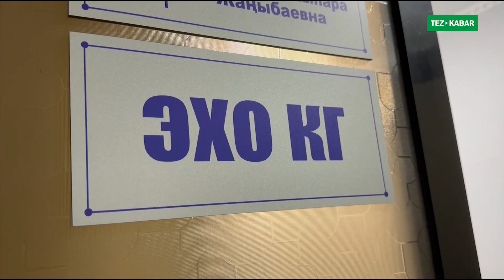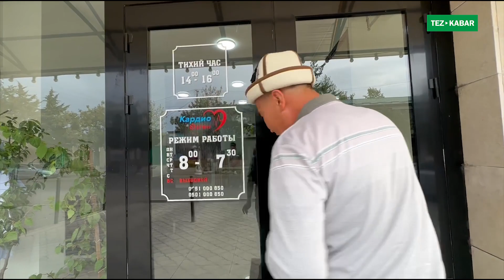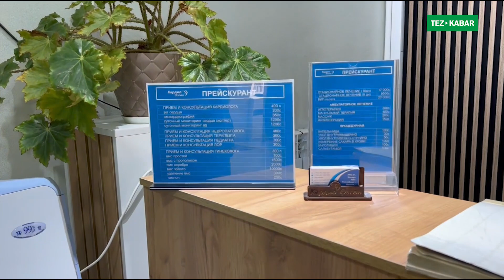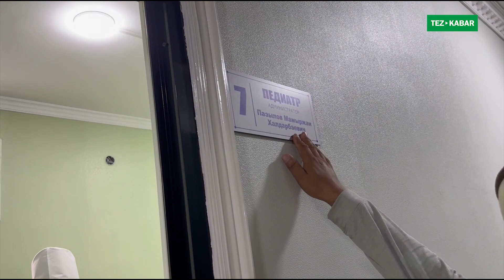Заманбап КЛИНИКА ачылып ЭЛГЕ жакшы болду ~ Баарын ДАРЫЛАЙБЫЗ ~ Кардио өзгөн